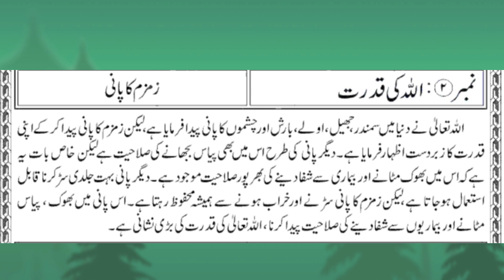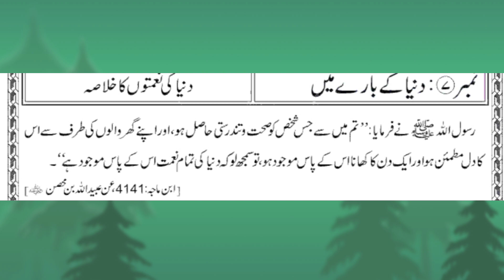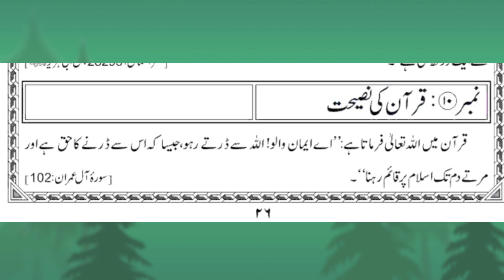sirf 5 minutes ka madarsa Quran-o-hadees ki roshni mein | Markaz-e-sharf | 13 Muharram-ul-Haram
sirf 5 minutes ka madarsa Quran-o-hadees ki roshni mein | Markaz-e-sharf |  13 Muharram-ul-Har